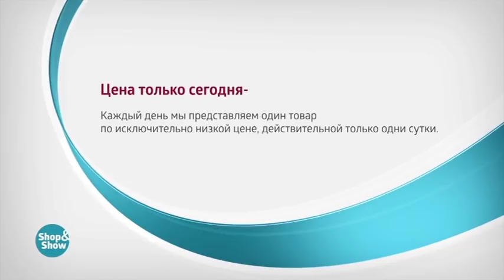Шторы «Краски осени»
Обзор на товар Шторы «Краски осени»